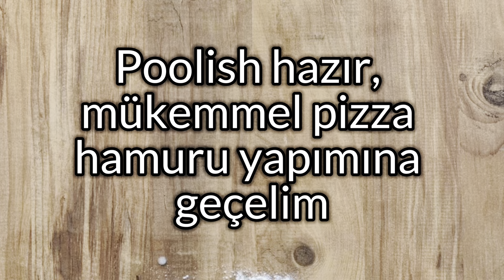Mükemmel Pizza Hamuru Tarifi | Nasıl Yapılır?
Evde bu kadar lezzeti pizza yaptığınızı gören herkes sizden tarifini isteyecek!
Yapmasının kolaylığı ve ortaya çıkacak lezzeti ile tadanlardan tam puan alacak Evde Pizza Tarifi ile sizler de evlerinizde çok lezzetli pizzalar yapabilirsiniz. Özellikle çocuklarınızın çok seveceği ve sevineceği bu pizza tarifi ile dışarıdan almaya son diyecek, kendini pizzanızı ellerinizle yapabileceksiniz. Sucuk ve peynir gibi evinizde bulunan her malzeme ile yapabileceğiniz, yaparken sizi hiç zorlamayacak Evde Pizza Tarifini elinizin altında bir yerlere not etmeli, daha fazla zaman kaybetmeden de denemelisiniz. Evde Pizza nasıl yapılır? Sizler de merak ediyorsanız videomuzu izlemeli ve evlerinizde denemelisiniz. Deneyeceklere şimdiden afiyet olsun. :)

Poolish Tarifi:
- Su: 150 ml
- Kuru maya: 3 gram (veya 5 gram yaş maya)
- Bal: 3 gram
- Un: 150 g (tercihen 00 un, ama normal unla da yapabilirsiniz)

Pizza Hamuru Tarifi:
- Su: 350 ml
- Poolish (bir gün önce hazırlanmış)
- Un: 600 g (tercihen 00 un, ama normal unla da yapabilirsiniz)
- Tuz: 20 g
- Zeytinyağı (yağlamak ve üstünü kaplamak için)

Margherita Pizza İçin Malzemeler:
- Domates sosu: 4-5 yemek kaşığı
- Taze mozzarella: 125 g, dilimlenmiş
- Taze fesleğen yaprakları
- Zeytinyağı (hamurun üzerine gezdirmek ve fırçalamak için)
- İsteğe bağlı: Ekstra lezzet için rendelenmiş Parmesan peyniri

Adımlar:
1. Suyu, mayayı ve balı karıştırın. Çözülene kadar karıştırın.
2. Unu ekleyin ve poolish’i oluşturacak şekilde iyice karıştırın. Oda sıcaklığında 1 saat bekletin, ardından buzdolabında 24 saat soğutun.
3. Hamuru su, poolish ve un ile hazırlayın. Tuz ekleyin ve iyice karıştırın. El ile yoğurun ve pürüzsüz hale getirin.
4. Hamuru 5 topa bölün ve oda sıcaklığında kapalı olarak 2 saat dinlendirin.
5. Hamuru gererek açın, üst kısmını yukarıda tutarak. İstediğiniz malzemeleri ekleyin ve başlangıçta sadece domates sosuyla pişirin.
6. Seçtiğiniz malzemeleri ekleyin ve tekrar pişirin, mükemmel bir şekilde pişene kadar.

Son Dokunuşlar:
Taze fesleğen ekleyin ve mükemmel bir ısırık için keyfini çıkarın!

Bu Tarifi Neden Seveceksiniz:
Otantik Lezzet: Mükemmel Napoli kabuğunu hafif, hava dolu merkez ve çıtır kenarlarla elde edin.
Evde restoran kalitesinde pizza yapabilirsiniz.

Çok kullanışlı: Favori malzemelerinizi kullanın ve pizzayı damak zevkinize göre özelleştirin.

Bize Katılın:
Sorularınız veya paylaşmak istediğiniz ipuçlarınız mı var? Aşağıda bir yorum bırakın! Pizzanızın nasıl olduğunu duymak isteriz.

🔔 En son videolarımızdan haberdar olmak için zil simgesine tıklayın!

Sonuna kadar izlemeye devam edin ve şimdiye kadar tattığınız en iyi pizzayı yapmanın sırlarını öğrenin. Bu tarif, arkadaşlarınızı ve ailenizi restoran kalitesinde, otantik ev yapımı pizzayla etkilemek için mükemmel.

0:00 - Tanıtım
0:29 - Poolish Hazırlığı
1:26 - Pizza Hamuru Hazırlığı
4:57 - Hamuru Germe ve Pizza Hazırlığı
6:22 - Pizza Kesme ve Servis

Ev Yapımı Pizza Hamuru
Pizza
Klasik Pizza Hamuru
Pizza Hamuru Nasıl Yapılır
Otantik Napoli Pizza
Pizza Hamuru
İtalyan Pizza Tarifi
Pizza Hamuru
DIY Pizza Hamuru

Masa Mikseri
Ekmek Yapma Makinesi
Ölçü Kapları
Ölçü Kaşığı
Yuvarlak Tepsi
Plastik Sarma
Vlog Kamera
Video Aksiyon El Yüzeyi Sabitleyici
3-Eksen Telefon Gimbal
Kamera Tripodu
Canon EOS 5D Mark IV Full Frame Dijital SLR Kamera EF 24-105mm f/4L is II USM Lens Kit Siyah
iPhone İçin Vlogging Kiti